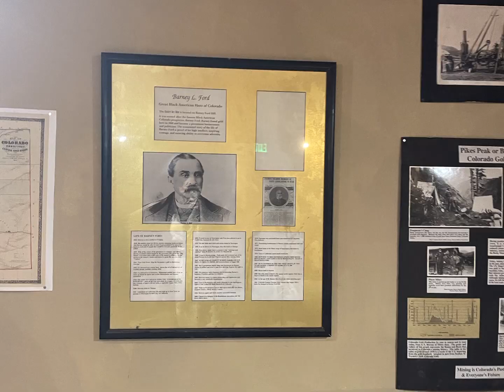Shelby Coniglio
Shelby Coniglio Travels to Breckinridge Colorado.

Skiing, sledding, and fun!